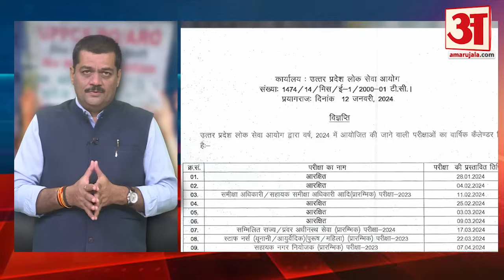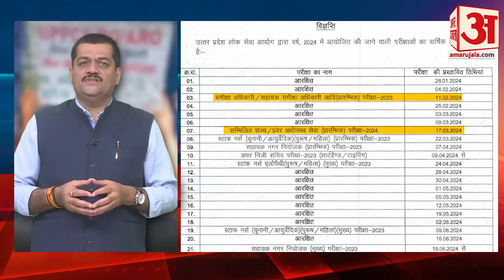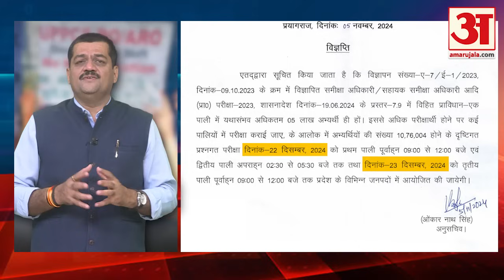UPPSC Student Protest: क्या है नॉर्मलाइजेशन? जिससे खड़ा हुआ था विवाद | Baat Ko Samjho |Amar Ujala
दो दिन में परीक्षा कराने का विरोध क्यों हो रहा था? छात्र परीक्षा में लागू होने वाले नॉर्मलाइजेशन के खिलाफ क्यों थे? नॉर्मलाइजेशन का छात्रों को क्या नुकसान होता? यूपीपीएससी एक ही दिन में परीक्षा क्यों नहीं करा रहा था? अब परीक्षा एक दिन में कैसे होगी? ये परीक्षा होनी कब है? आइये इन सभी सवालों का जवाब समझने की कोशिश करते हैं।